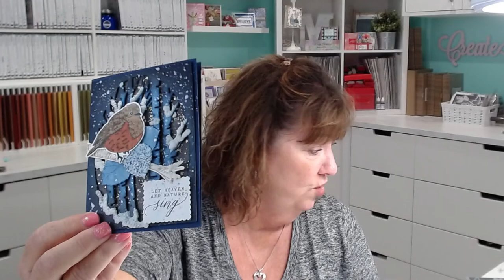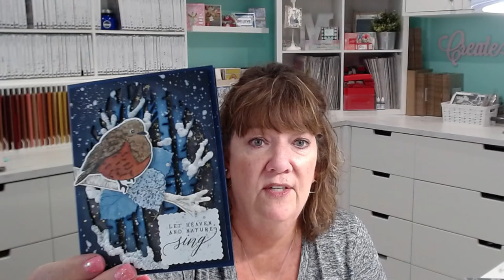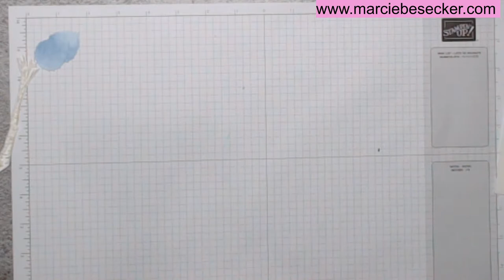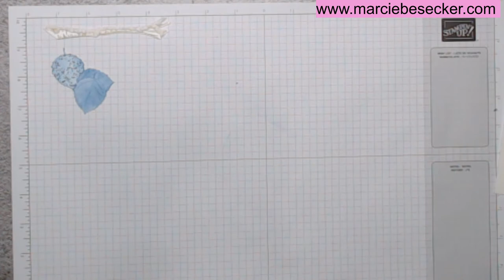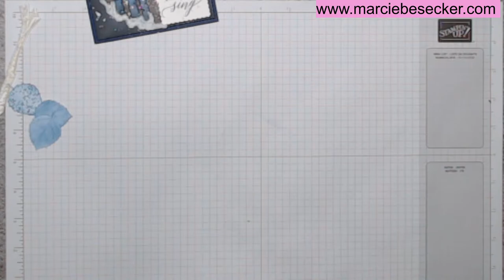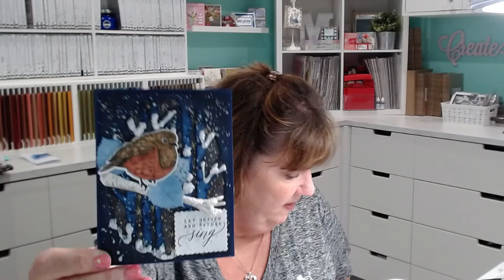Perched in a Tree on a Wintery Night- Stampin' Up!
Several viewers have asked for an example with Perched in a Tree.  I am excited to show you these techniques.  I immediately saw this night sky with the Lights a Glow black and gold paper.
Check  my blog after the video to see more details here:  h

Lights Aglow 6" X 6" (15.2 X 15.2 Cm) Specialty Designer Series Paper [159535] - Price: $15.00

Check my blog under SHOP for different options for classes, bingo, paper share and retired items.

Wouldn't it be nice to get a discount on your Stampin' Up products?  Join my team!